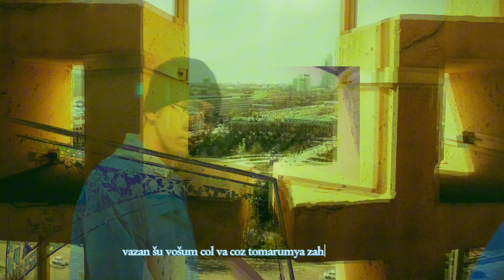Art museum (rasam hertarah) - memory (hatera)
Vošum - my mind

This video is taken in the State musuem of Arts, Tashkent.

Written in Sardiča (Sardaic), a conlang inspired by Turkic languages, Uzbek to be specific.

Translation of the words:

Still, people live a life wandering through their heads 2x
This head of mine, embraces me tightly
occasionally, this head of mine lies
occasionally, this head of mine desires to keep me in a cage of delusions
occasionally, this head of mine desires to inject poison to the veins of my hand and eye
Still, lies to me, with its delusional laughter,
occasionally, my voice desires to wage a war to existence, and
occasionally, existence desires to declare war against me
I run without exhaustion, I return to my head once again, and
starts once more my head its obstreperous actions
like the infinitely looping waterfall, I exist forever behind the cage.

This is my first time using a new tool in editing, went a but overboard with it.

The music: VI. June. Barcarolle